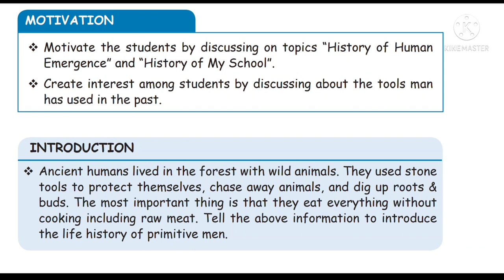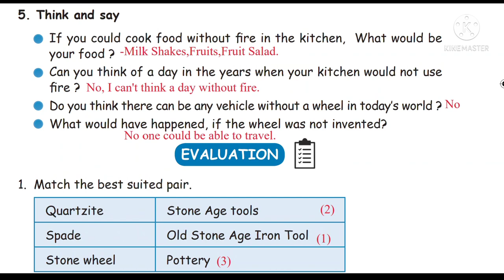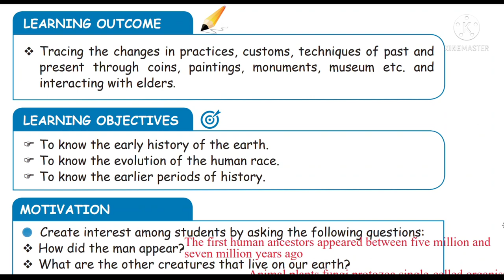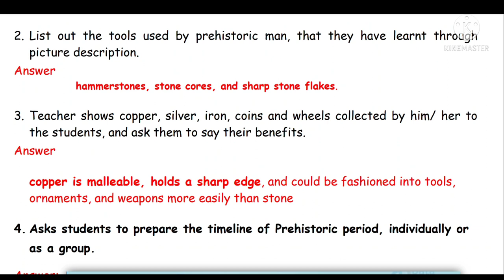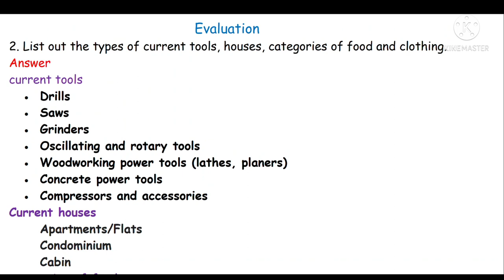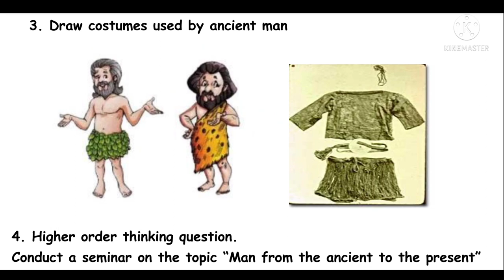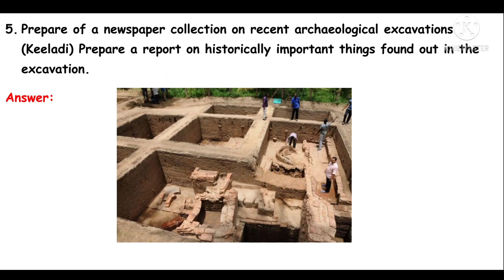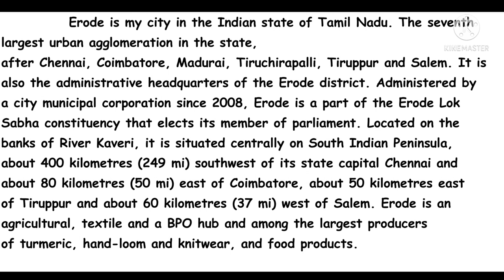Refresher course module| 6th social| unit1,2 with answer key| Towards history,Evolution with answers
In this video we are discuss about the Refresher course module| 6th social| unit1,2 with answer key| Towards history,Evolution with answers

Keep watching...
Keep supporting .
Keep learning ...